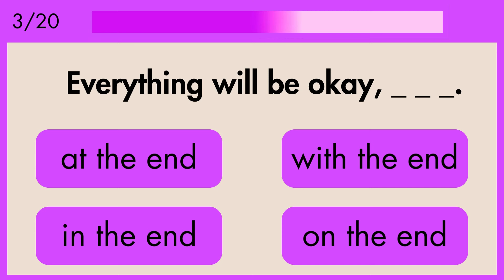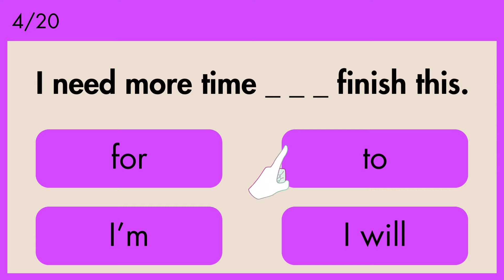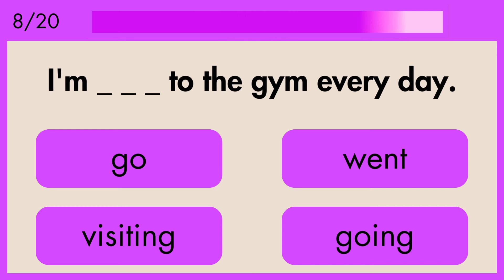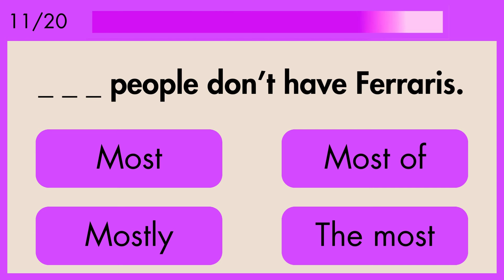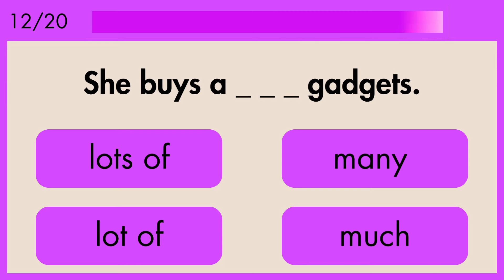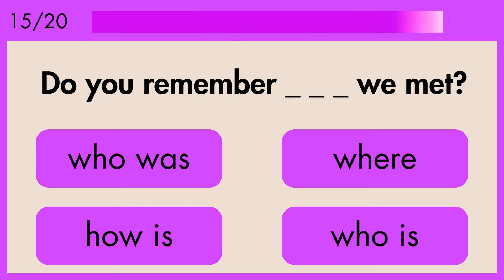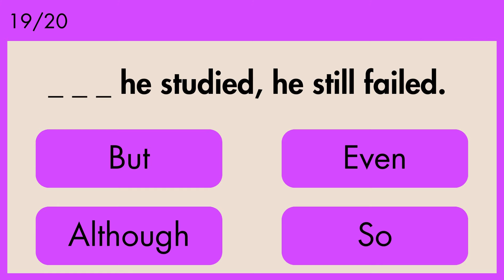#️⃣３| English Grammar Quiz (A2) ☯ LEVEL Check ☯ 200+ Questions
📌 *What's your English LEVEL?* _If you can PASS ALL of the A2 level QUIZZES in this SERIES (200+ questions), you are READY to challenge the NEXT LEVEL (B1)!_

☯ LEARN Daily English Topics & Conversational English in these mixed ELEMENTARY grammar quizzes with NATURAL SPEECH audio!

☯ ACQUIRE useful & practical English!

☯ BUILD your English grammar foundation (inductive learning) and ASSESS any grammar weaknesses!

📌  These mixed grammar quizzes are PERFECT for elementary / pre-intermediate learners (A2 level) English learners and more advanced learners as well looking to BRUSH UP (review)!. Test your understanding of verb tenses, parts of speech, and vocabulary with our 20-question (mixed grammar) elementary level quizzes. Practice your English and get ready for the next level (B1).

★Quiz Directives★
▪️ SHARE your Score (and mistakes) in the comments section

⌚ Timecodes⌚
0:00:00 - INTRO
0:00:25 - This app is used to find music.
0:00:44 - I've got more work to do.
0:01:05 - Everything will be okay in the end.
0:01:25 - I need more time to finish this.
0:01:45 - I'm dieting to lose weight.
0:02:04 - He's going to college this fall.
0:02:24 - Yesterday was worse than today.
0:02:44 - I'm going to the gym every day.
0:03:04 - Their names are Tom and Sarah.
0:03:24 - My phone is dead; can I use yours?
0:03:44 - Most people don't have Ferraris.
0:04:04 - She buys a lot of gadgets.
0:04:24 - There is little food left.
0:04:44 - I have been there twice.
0:05:04 - Do you remember where we met?
0:05:24 - Sara: I'm hungry! - Tom: So am I!
0:05:45 - Tom: I will study more! - Sara: So will I!
0:06:04 - Could you speak more slowly?
0:06:24 - Although he studied, he still failed.
0:06:44 - What did you score on this quiz?
- OUTRO

📚 What's your English LEVEL? If you can PASS these QUIZZES, you are READY for the NEXT LEVEL! Learn Daily English Topics and Conversational English Grammar with these mixed grammar quizzes with NATURAL SPEECH audio. ACQUIRE useful & practical English and BULD your English grammar foundation (inductive learning) and ASSESS any grammar weaknesses. This quiz series will help (YOU) the learner to better understand grammatical concepts/targets demanded at the A2/Elementary/Pre-intermediate level. These English grammar quizzes are suitable for BEGINNERS looking to progress or more ADVANCED English learners who might feel the need for a grammar review (BRUSH UP YOUR ENGLISH!). This is a 10-part grammar series (200 QUESTIONS in TOTAL) to help you better understand verb forms, basic sentence structure, parts of speech, verb forms, and vocabulary at the Pre-intermediate level AND to help you to evaluate your current English level. This quiz series is also practical for ESL/EFL teachers looking to challenge or evaluate weaknesses (holes) in their students' English grammar and can even function as an informal PLACEMENT tool of sorts or as a launch pad for grammatically inspired lesson topics to expand upon.

3w